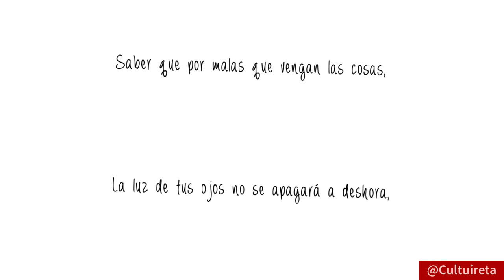Sin él la vida no tiene lugar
Nuevo vídeo-poema: Sin él la vida no tiene lugar

Para leer poesía selecciona la etiqueta NUESTRA POESÍA

Puedes encontrar nuestros libros en los siguientes enlaces:

Nuestros libros "Ironías de la vida" ; y "Un tropiezo existencial"